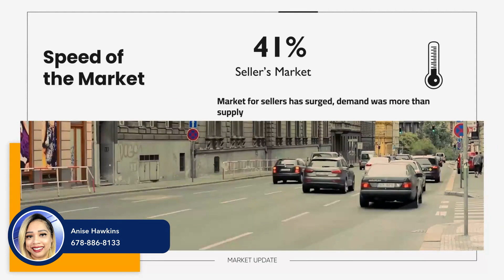Georgia Market Update